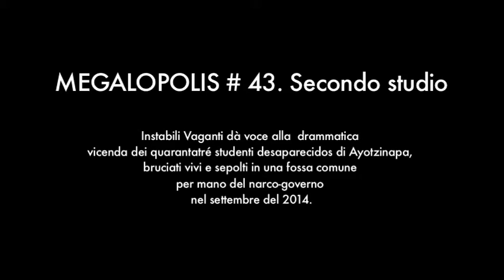MEGALOPOLIS # 43. SECONDO STUDIO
Il 30 aprile 2015 è andato in scena a Teatro Akropolis lo spettacolo MEGALOPOLIS # 43. Secondo studio della compagnia Instabili Vaganti. Lo spettacolo era parte della programmazione della sesta edizione di Testimonianze ricerca azioni, festival organizzato e curato da Teatro Akropolis. MEGALOPOLIS # 43. Secondo studio è uno spettacolo con cui la compagnia dà voce alla drammatica vicenda dei quarantatré studenti desaparecidos di Ayotzinapa, in Messico, bruciati vivi e sepolti in una fossa comune per mano del narco-governo nel settembre del 2014.